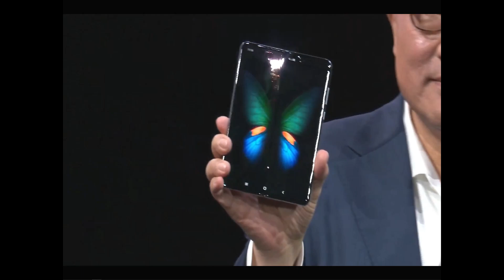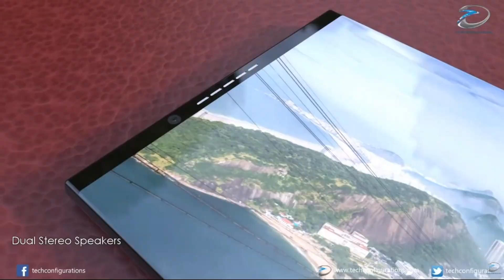소니 폴더블폰 엑스페리아F 내년 봄 공개 한국 기술 훔쳤나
소니의 첫 폴더블폰 엑스페리아F 한국 스파이 활동의 결과물인가?